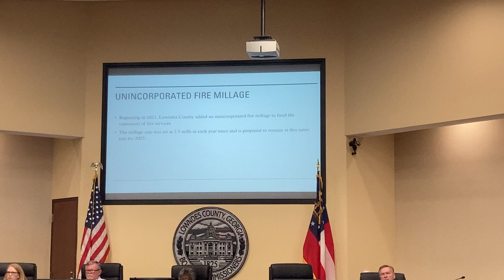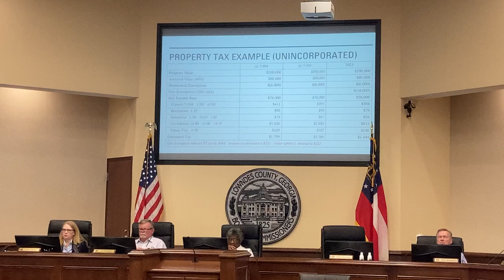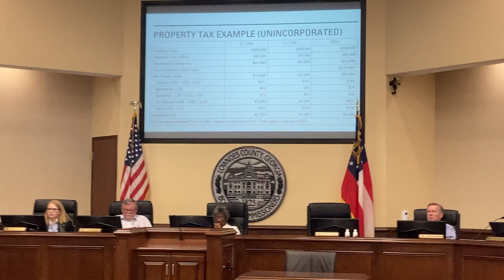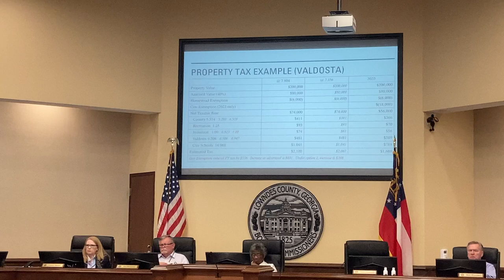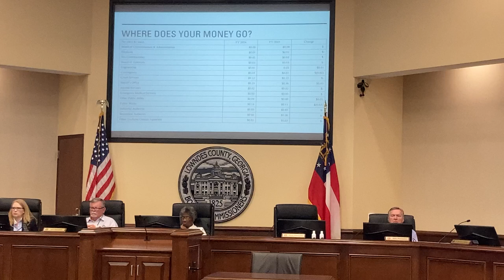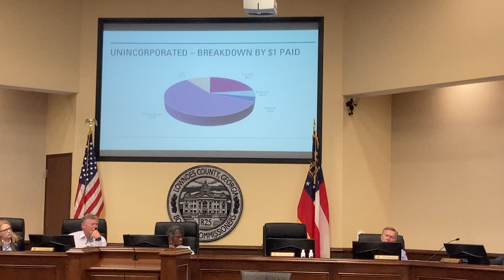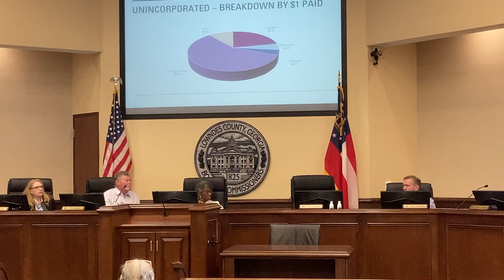2. Presentation and Public Hearing (Continued) @ LCC Millage 2024-09-19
Lowndes County Board of Commissioners (LCC) Millage Public Hearing  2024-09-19